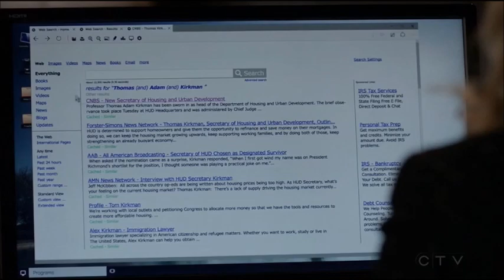Designated Survivor s01e02 - Save You - Turin Brakes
A scene from Designated Survivor s01e02.